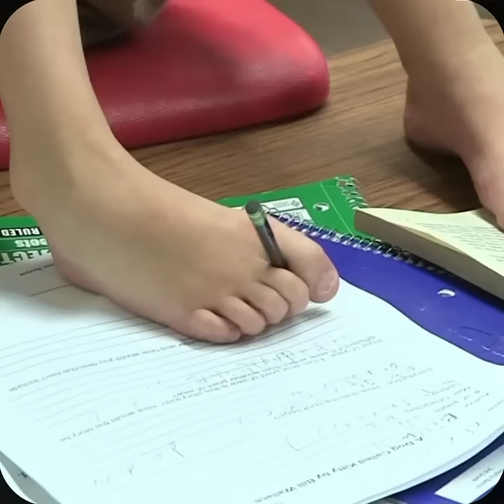రెండు చేతులు లేకపోయినా LIFE ని ఎలా కొనసాగిస్తున్నారో చూడండి..😱😵